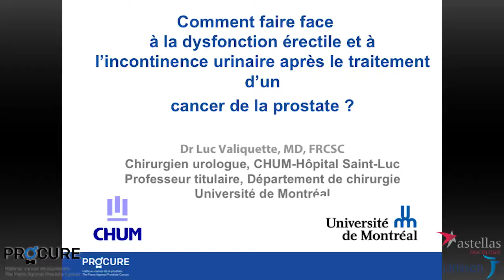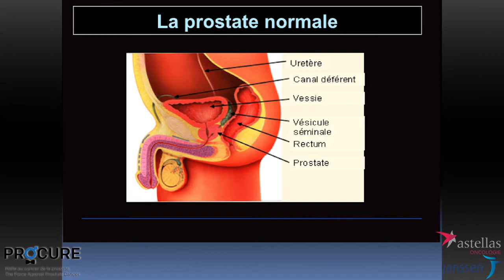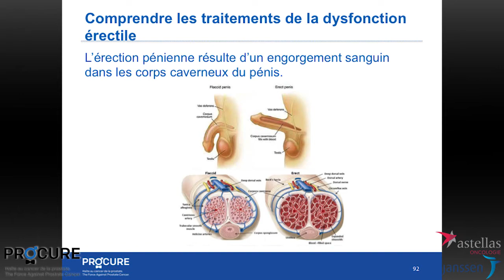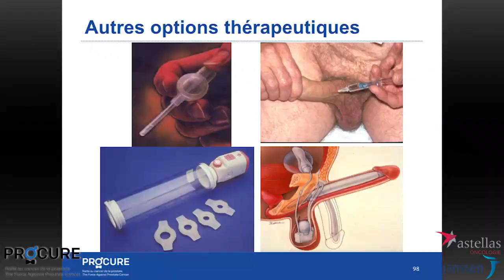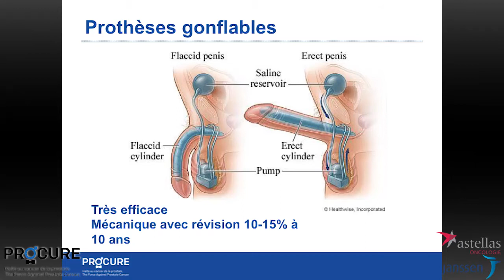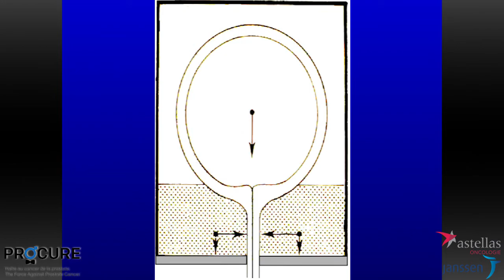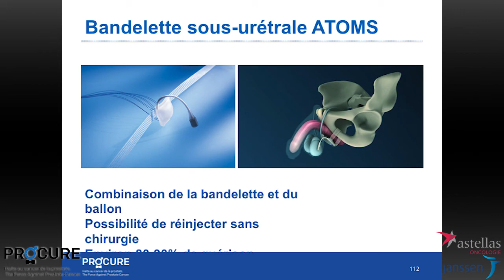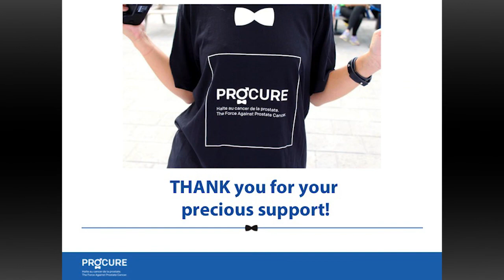HOW TO DEAL WITH PROSTATE CANCER SIDE EFFETS - Luc Valiquette, MD, FRCSC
The conference held on April 25, 2017 was a great success, bringing together more than 185 people at the Montreal Ruby Foo's Hôtel and via live webcast in English and French on procure.ca. The majority of respondents indicated that the information contained in Dr. Luc Valiquette's presentation on managing side effects in 2017 is essential and recommended its viewing at diagnosis of prostate cancer.